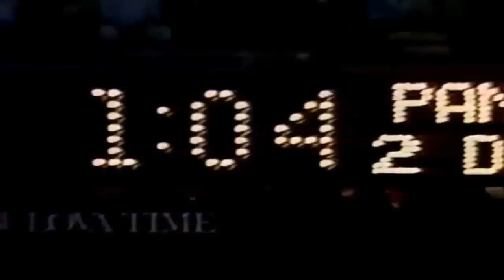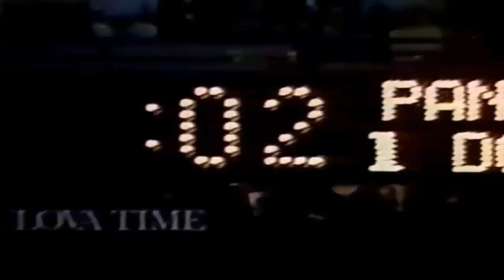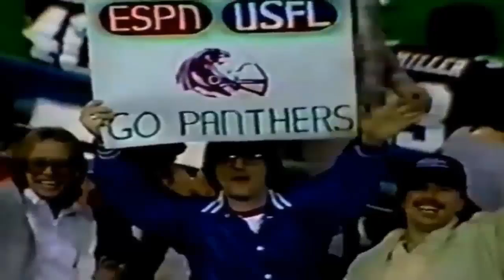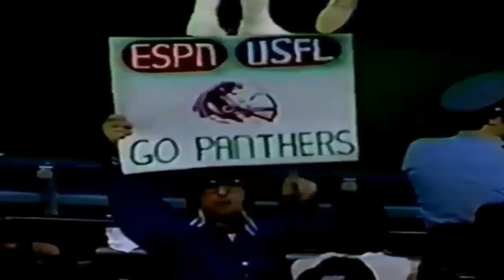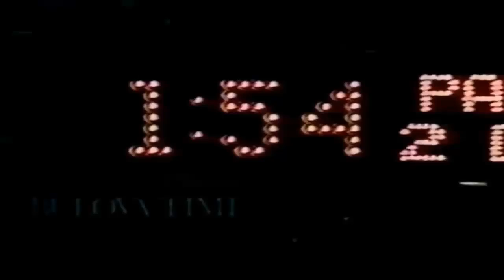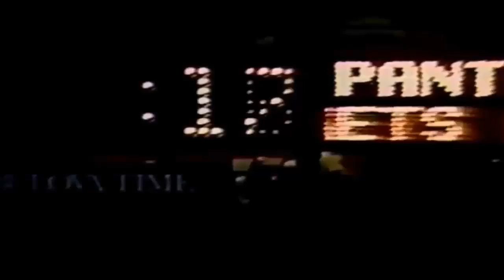Week 8 - 1983: Los Angeles Express vs Michigan Panthers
1983 Week 8 - Saturday, April 23, 1983
Attendance: 13,184,
TV: ESPN

Quarterback Bobby Hebert connected with Anthony Carter on a 26-yard touchdown toss and then threw a yard to Mike Cobb to pace Michigan to a 34-24 victory over the Los Angeles Express.

Novo Bojovic kicked four field goals as the Panthers, 4-4, rallied in the second half. Los Angeles also is 4-4.